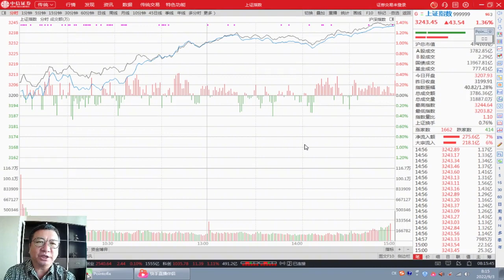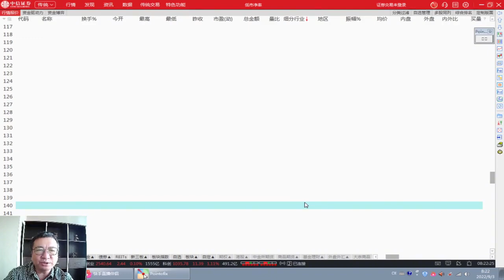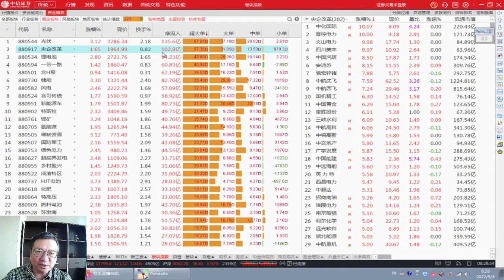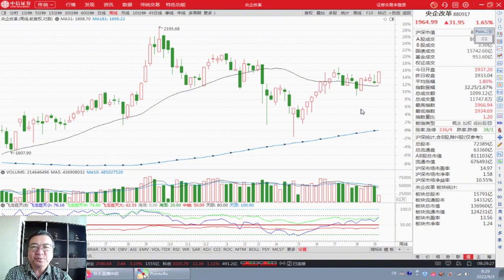9月6日：大盘放量收长阳，加速反弹，关注央企改革概念机会！